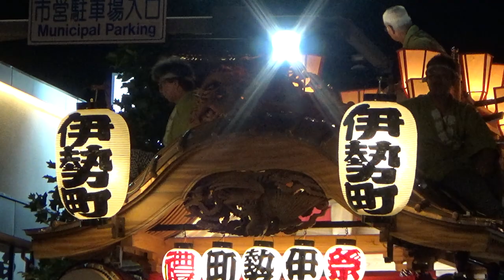【2023年7月21日】熊谷うちわ祭 3/7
埼玉県熊谷市、愛宕八坂神社例大祭。

3:07 埼玉りそな銀行前に各町區が集まって来る
5:11 石原區の位置を微調整
5:40 彌生町區
8:30 仲町區の機敏な切り回し
14:14 叩き合い解散

일본 사이타마현 구마가야市에 위치한 아타고야사카 신사에서 매년 7월20일부터 22일까지 사흘간 행해지는 "우치와 마쓰리" 축제 동영상입니다. 12대의 장식수레가 시내를 순회하는 동안 화려한 종소리와 함께 신명나는 북장구가 울려퍼지는 구마가야 여름의 대표적인 축제입니다.

本部影片為每年7月20日至22日，由愛宕八坂神社固定在埼玉縣熊谷市舉行的例行大祭典「熊谷扇子祭典」。本祭典最大的特色是，12台彩車在熊谷市內出巡，並同時以傳統的太鼓及敲鐘進行儀式。整個祭典充滿喧囂的鼓聲及鐘聲，相當熱鬧，可說是熊谷夏風之詩的傳統祭典。

Kumagaya Uchiwa Festival @Kumagaya City, Saitama Prefecture, Japan. July 21st, 2023